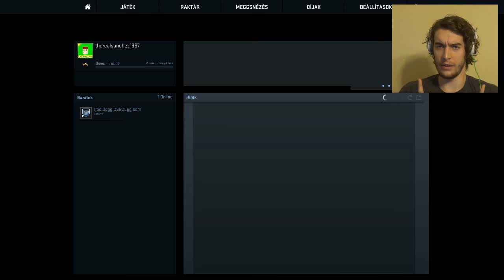ELVESZTETTEM A CSGO SZÜZESSÉGEMET!! - Counter Strike: GO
Twitter, Instagram, Vine: @viktorsyt

Csuminátor